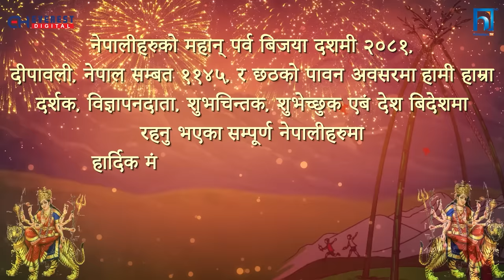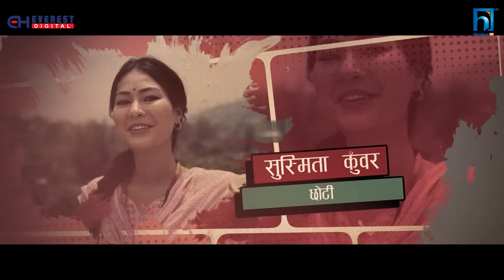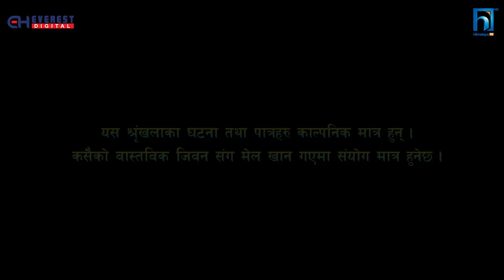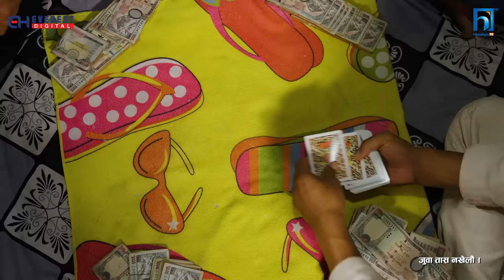SAKKIGONI |S3|EP 73 | Ft. Arjun, Kumar, Hari, Kamalmani, Sagar Govinda, Susmita, Bhabin, Surakshya